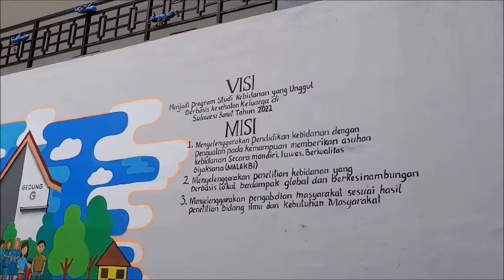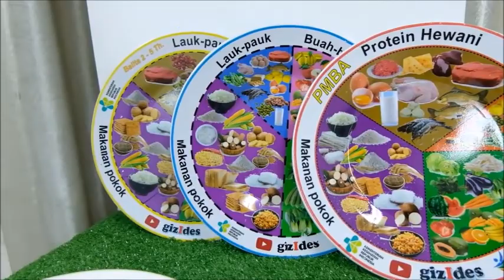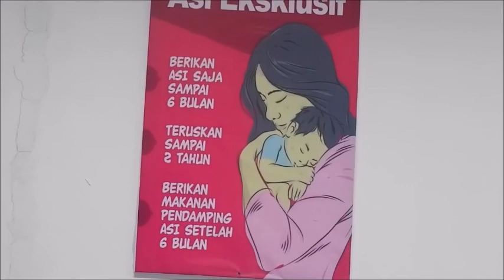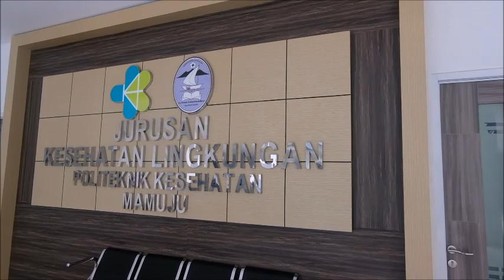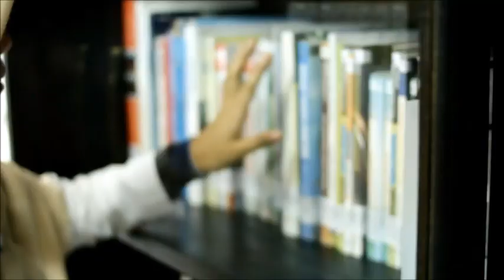Politeknik Kesehatan Kementerian Kesehatan Mamuju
Editor : Yaya Armanugrah